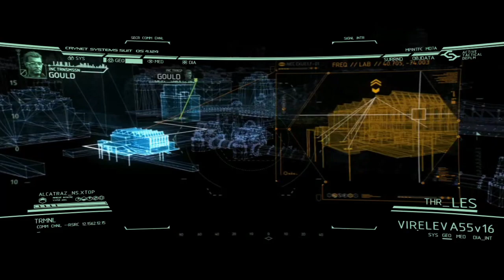CRYSIS 2 Mssion 4 : Lab Rat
Cloak and either opt to snipe or sneak to the next marker. If you don't have it yet, definitely kill the sniper and take his DSG-1.